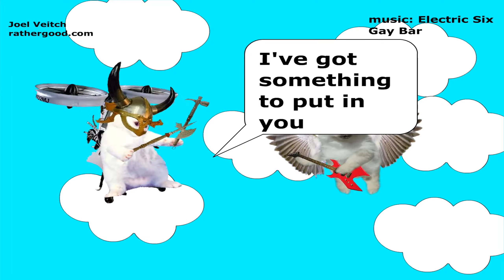Gay Bar (Rathergood)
Rathergood
Electric Six - Gay Bar